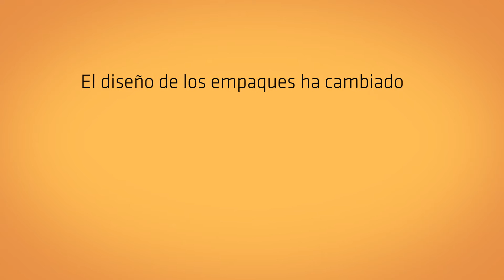Nuevos Empaques Sika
Cambios en los empaques de los productos.